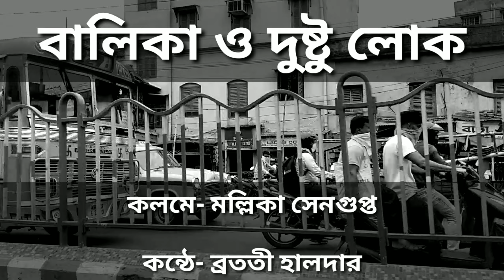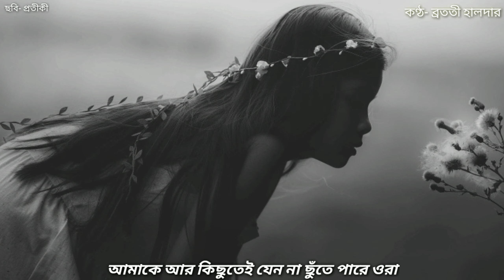Balika O Dustu Lok (বালিকা ও দুষ্টু লোক) | Mallika Sengupta Kobita | Bangla Kobita | নারী কবিতা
1. Kobita abritti কবিতা আবৃত্তি
2. Rabindranath Thakur kobita
3. abritti আবৃত্তি
4. Rabindranather kobita রবীন্দ্রনাথের কবিতা
5. Kobita
6. Abritti
7. Bangla kobita
8. Kobita abritti bangla
9. Chotoder abritti
10. Rabindranath Thakur abritti
11. Bangla abritti
12. Chotoder abritti
13. Deshattobodhok kobita